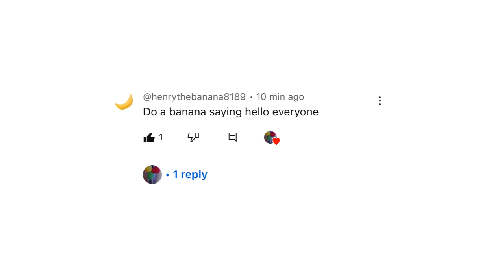Something @henrythebananaboy requested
This was a request from @henrythebananaboy